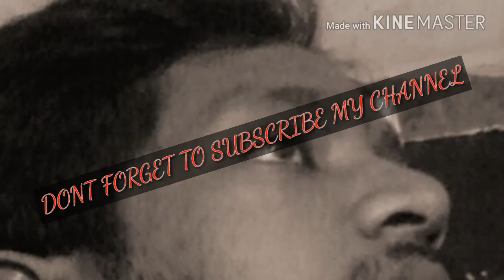new santali song 2017-18 (mone badaya)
new santali sad song sung by Ilias Mardi